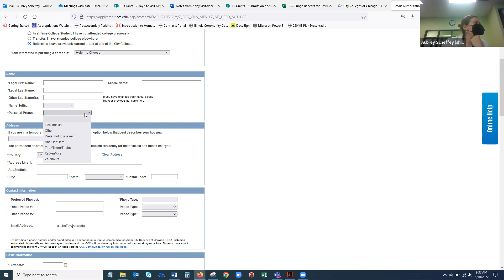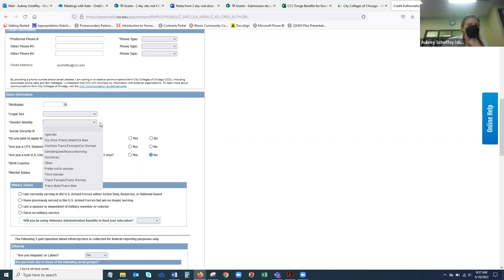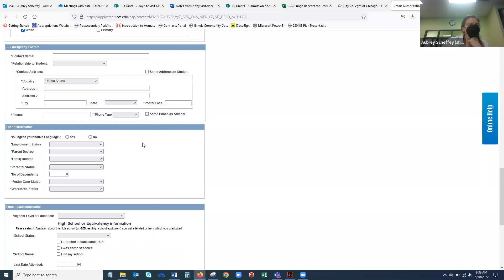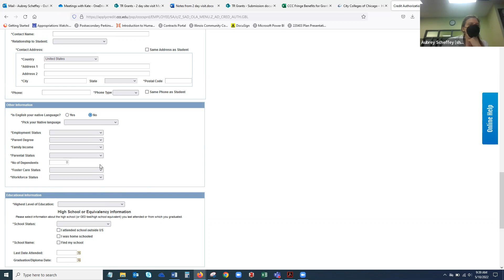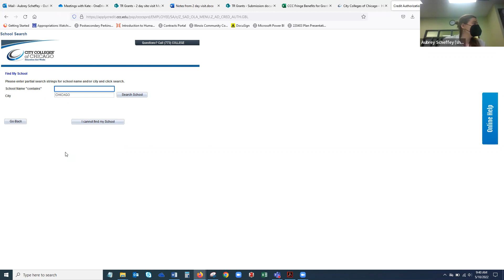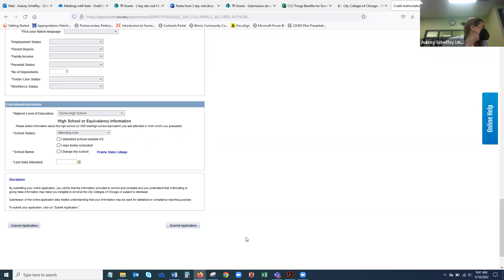2022 CCC Credit Application